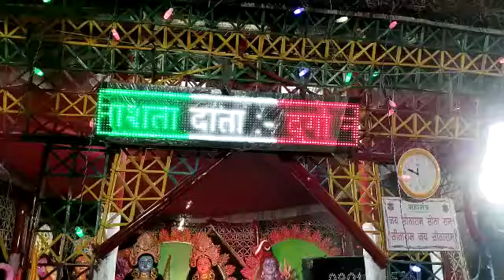17 March 2023